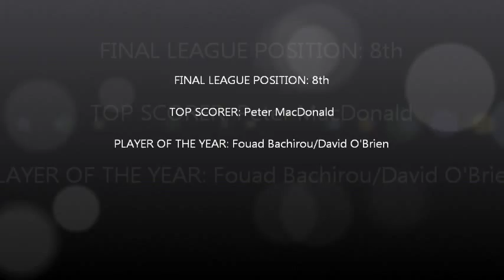Greenock Morton FC League Goals 2011-2012 Season